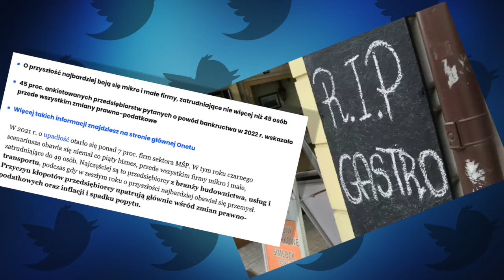Posłanka Marta Wcisło PO - zapowiedź rozmowy 10 Lutego 2022 - 20:45 Twitter Space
Rozmowa o przedsiębiorcach, KPO, Uni Europejskiej - Zapraszamy
Zastrzeżenie dotyczące praw autorskich Zgodnie z sekcją 107 ustawy o prawie autorskim z 1976 r. dopuszcza się „dozwolony użytek” w celach takich jak krytyka, komentowanie, muzyka, reportaże, nauczanie, nauka i badania. Dozwolony użytek to użycie dozwolone przez ustawy o prawach autorskich, które w przeciwnym razie mogłoby naruszać prawa. Do użytku non-profit, edukacyjnego lub osobistego przechyla się szalę na korzyść dozwolonego użytku.

Sekcja 107 ustawy o prawie autorskim z 1976 r.:

1)Ten film nie ma negatywnego wpływu.
2)Ten film służy również do celów dydaktycznych i informacyjnych.
3) Nie ma charakteru transformującego.